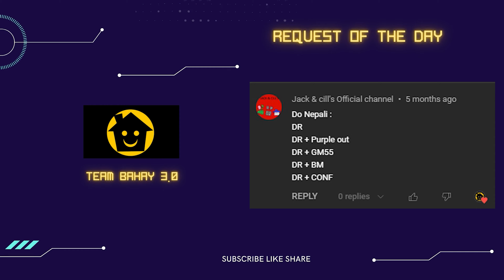NEPALI Gummy Bear Song PART 553 - TEAM BAHAY 3.0 SUPER COOL EFFECTS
HIT LIKE IF YOU LOVE THE EFFECTS!

Timeline
00:00 - Intro
00:06 - NAME OF REQUESTOR
00:10 - Normal Speed
00:52 - 1.5x Faster
01:19 - 70% Slow
02:19 - 2x Faster
02:40 - 50% Slower
04:03 - Reverse Normal

Thanks!